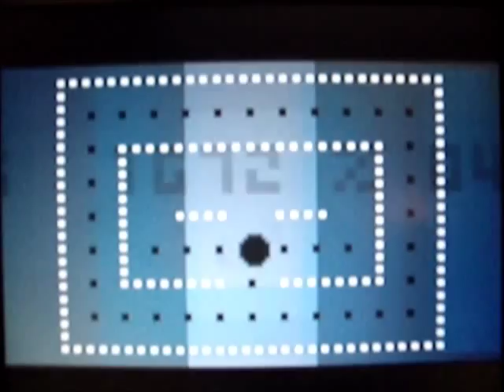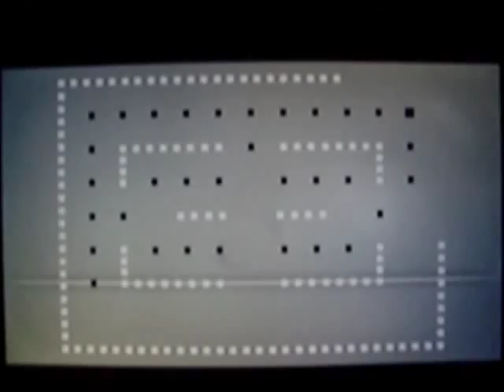BIT.TRIP VOID - EGO Full Clean Perfect Run (Part 2/2) (OLD)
BIT.TRIP COMPLETE - VOID: Made by Gaijin Games & Music by Petrified Productions.  VOID Main Menu Music Artist: Nullsleep.  Played by me (SWN), 1 player, no pause, and exploit-free perfect run of EGO (Normal).  Visit Ganon95pulze's VOID Remix!